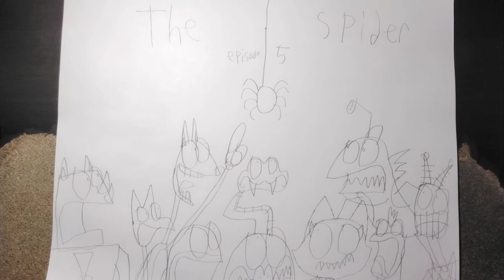snappy's jungle funhouse episode 5: the spider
there's a spider in the funhouse and the pizza slicers must get rid of it